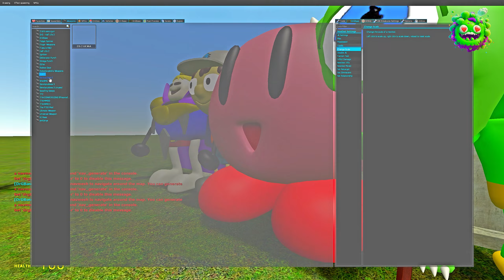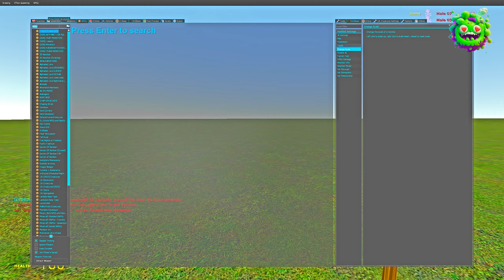SPARTAN KICKING 3D MEMES V6 + SKIBIDI TOILET into BIG PIT in Garry's Mod!